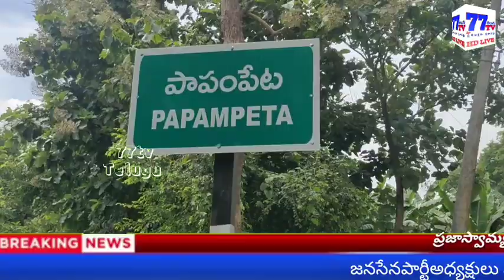జనవరి 26 రిపబ్లిక్ డే సందర్భంగా పాపంపేట గ్రామంలో జనసేనపార్టీఆధ్వర్యంలోmpupస్కూల్ లో స్వీట్స్ పంపిణీ